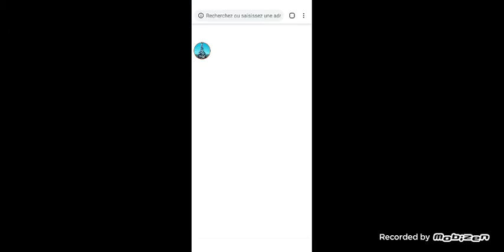Ocean Nomad تجربة العبة وشرح اهم الاساسيات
هده  اللعبة  تعتبر  من اهم  الالعاب  التي  تتمحور حول  العيش الحر في  المحيط  الواسع
 تدور  احدات  هده  اللعبة حول  رجل  سقط من  الطائرة  في البحر  فيجد  نفسه  مرميا  على  لوح خشبي  في وسط البحر  ولديه  خطاف   ويعيش  بجمع الموارد  من البحر
كاصدياد  السمك من البحر  وهناك  عدة  جزر صغيرة  يمكنك  الدهاب  اليها  بواسطة  سفينة  صغيرة
وبهدا  نكون  قد شرحنا  اللعبة كاملة
اتمنى ان يعجبك  الفيديو
لعبة مدهشة  اتمنى ان يعجبك  كل ما تقدم هده القنات